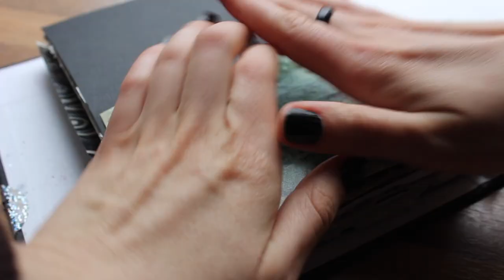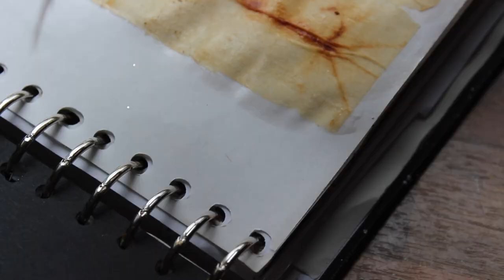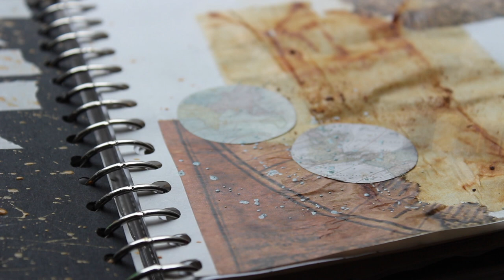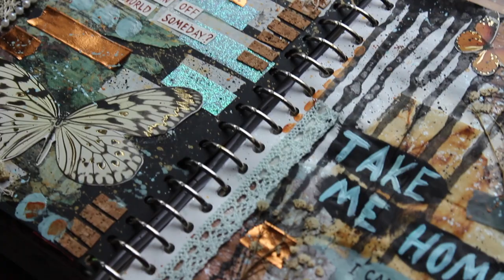AURORA Art Journal Inspiration #94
Once again, sorry about my lack of uploads. I've been really struggling. Thanks for your patience! The lyrics are from Runaway by AURORA. Let me know if you have any questions :)

✿ FAQ ✿
Age: 22
Camera: Canon EOS 700D (with a Røde VideoMic Pro+ or Blue Yeti)